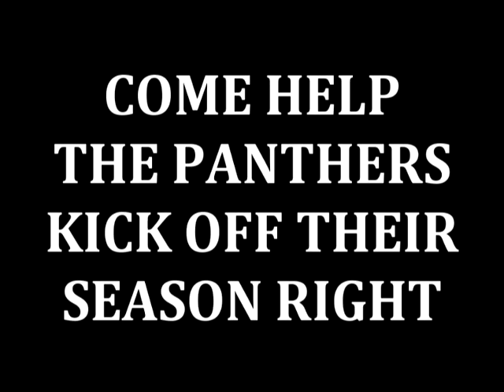Midnight Madness '12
Promo for Season Opener for the York College Panthers